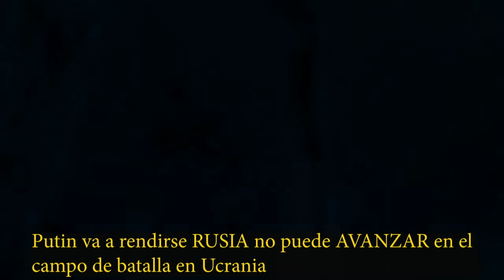Putin acepta que RUSIA no puede AVANZAR MAS en el campo de batalla en Ucrania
Putin acepta que RUSIA no puede AVANZAR MAS en el campo de batalla en Ucrania. Queria desgastar a Kiev y le salio el efecto boomerang.
Este es un analisis de opinion sobre lo que sucede en Rusia Ucrania Estados Unidos y el mundo.